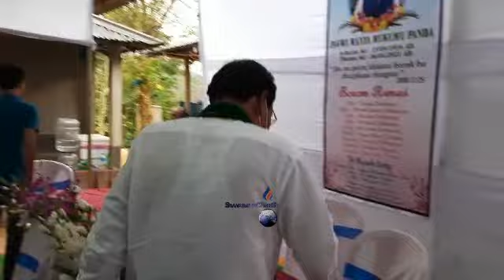Poritushni Pha Lt Bishnu DB Khakhama Pandao Manjagwikha CEM, Em tai MDCrok-Manu Longtrai Velly